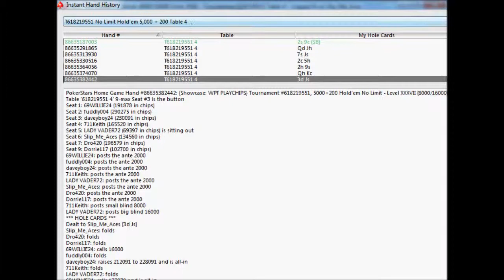No Limit Holdem 5,200 Rebuy (1st out of 35)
1st Payout = 463,750
I was in for 30,200 including buy-in, two double re-buys, and add-on.
It looked like the two people I was playing against we're purposely avoiding one another because they never did play a hand together. I guess it doesn't matter now since I destroyed them both.